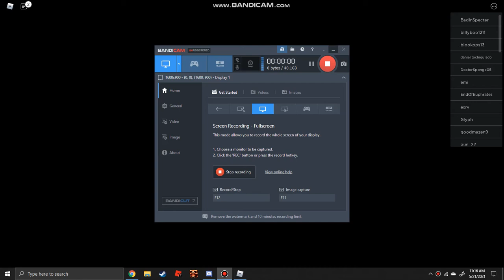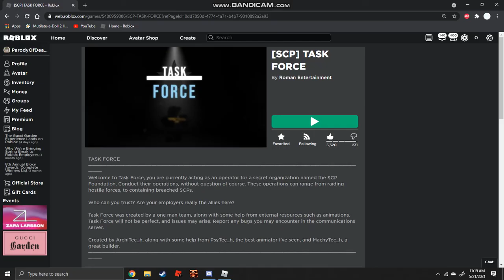[SCP] TASK FORCE Menu Music.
I have no idea who made this music, I have no idea what the name is. And I don't know the developers. But Task force is a hyper realistic SCP game. Only two missions, It came out very recently. Again, Don't ask me for the name because I have no idea what it is. Annnnnnd yeah. I do not have any upcoming videos until my internet gets better. Uploading takes 1-5 hours, just for a three minute video of me playing Blackhawk Rescue Mission 5.